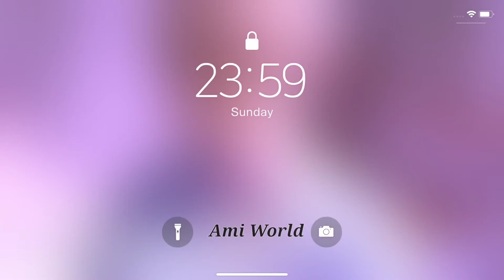Jimin {FMV} 💕 - Is Qadar 💜 || ✨ BTS Hindi Mix ✨ || Ami World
SARANGHAEYO 🙆‍♀️
Song used in this video :-